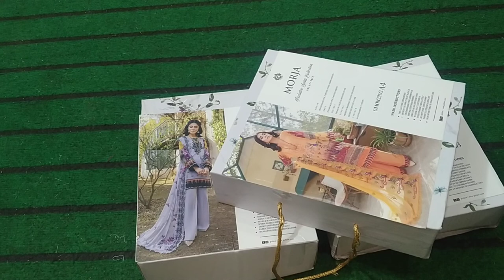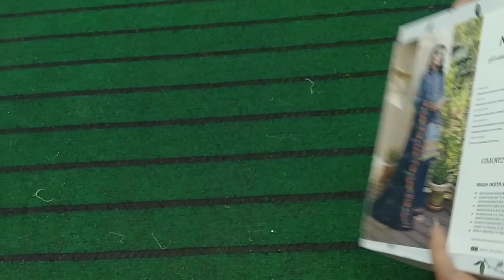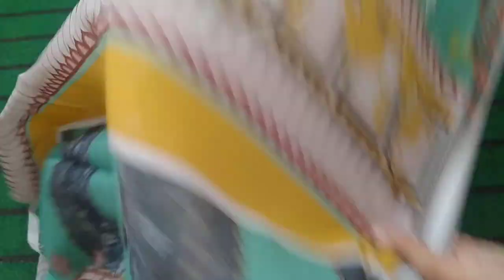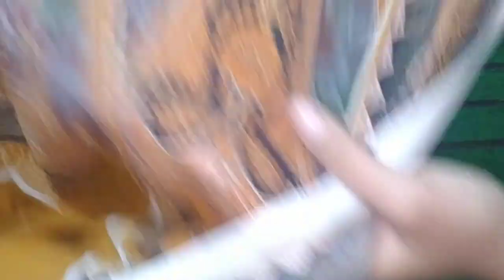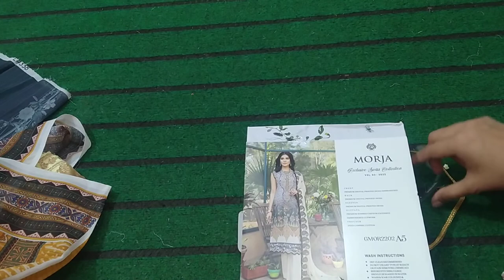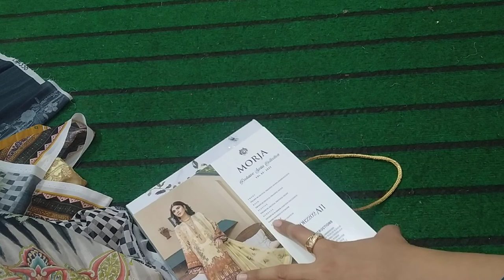Morja By Gul Jee Luxury Lawn Collection